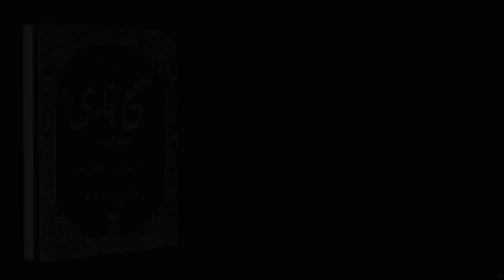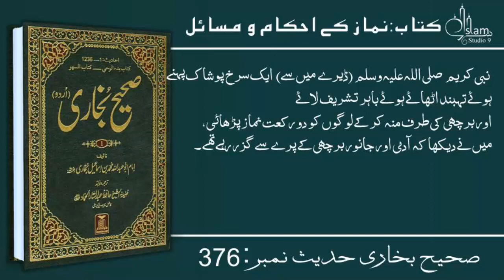Sahih Bukhari Hadees No.376 | Hadees Nabvi in Urdu | bukhari sharif urdu | Islam Studio 9